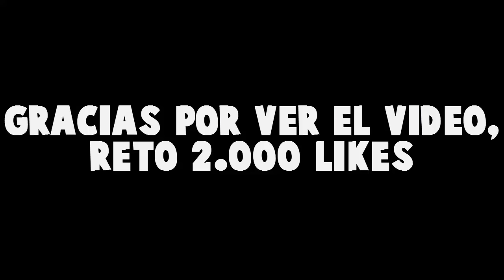10 MANERAS DE HACER TRAMPAS - MINECRAFT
10 MANERAS DE HACER TRAMPAS - MINECRAFT